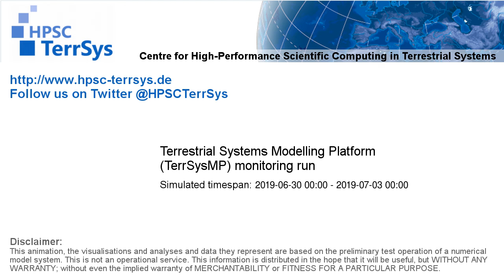TerrSysMP monitoring run 2019-06-30 - water column storage change - Europe (72h)